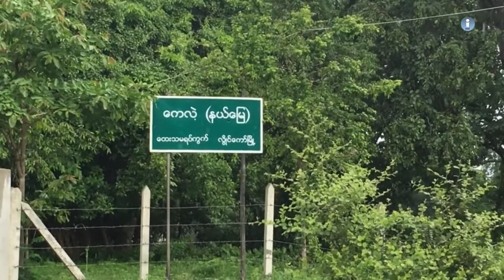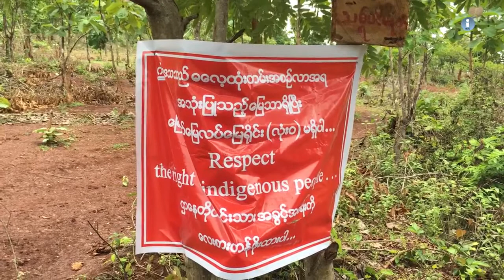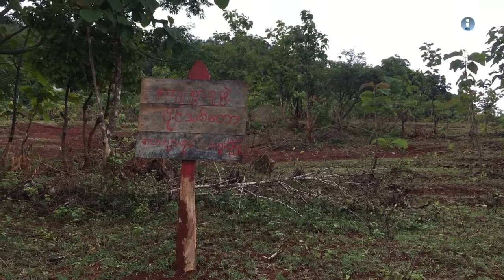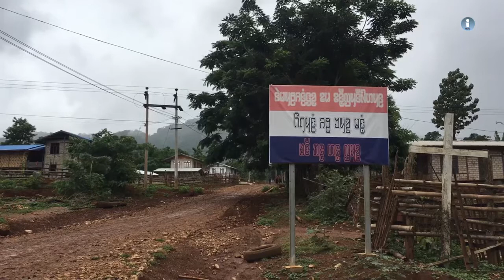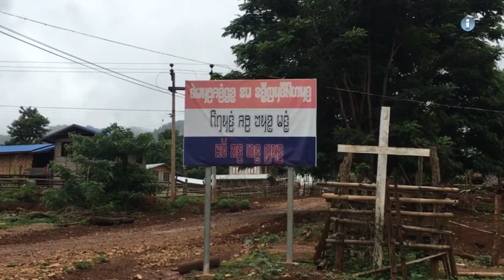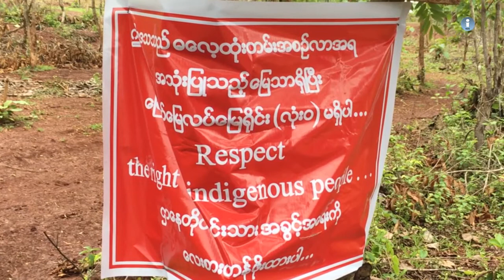ၿငိမ္းခ်မ္းေရးအတြက္ ဖက္ဒရယ္အစီအစဥ္ အပိုင္း (၃၀)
ၿငိမ္းခ်မ္းေရးအတြက္ ဖက္ဒရယ္ အစီအစဥ္ကို အပတ္စဥ္ တင္ဆက္ေပးသြားမွာ ျဖစ္ပါတယ္။ ဒီတစ္ပတ္မွာေတာ့ ေျမလြတ္ ေျမလပ္ ေျမရိုုင္းဥပေဒအရ ကယားျပည္နယ္အတြင္းက ေဒသခံေတြရဲ႕ ေျမယာေတြ ဆံုုးရံႈးရေတာ့မယ့္ အေနအထားမ်ိဳးေတြ ျဖစ္လာေနတဲ့အတြက္ စိုုးရိမ္ေနၾကပါတယ္။ ဖရူဆိုုၿမိဳ႕နယ္အတြင္းရွိ ေဒသခံမ်ား လုုပ္ကိုုင္ စားေသာက္ေနတဲ့ ရိုုးရာဓေလ့ထံုုးတမ္းအရ အေရးပါတဲ့ေျမယာေတြကိုု ေျမလြတ္ ေျမလပ္ ေျမရိုုင္း ဥပေဒအရ လုုပ္ပိုုင္ခြင့္ ေလ်ွာက္ထားမႈမ်ား ရွိေနတယ္လိုု႔ ေဒသခံေတြနဲ႔ ေဒသအတြင္းရွိ ေျမယာအေရး လုုပ္ေဆာင္ေနသူ ေတြက ေျပာပါတယ္။ ေျမလြတ္ ေျမလပ္ ေျမရိုုင္း စီမံခန္႔ခြဲမႈ ဥပေဒရဲ႕ အားနည္းခ်က္ေတြက ဘာေတြလဲ၊ ရိုုးရာ ဓေလ့ ထံုုးတမ္းအရ ေျမယာစီမံခန္႔ခြဲမႈေတြကိုု ဥပကၡာျပဳလိုုက္တဲ့ အေျခအေနကိုု ဘယ္လိုု တြန္းပိုု႔ေနတာလဲ။ ဖက္ဒရယ္ ျပည္ေထာင္စုုစနစ္ကိုု အေျခခံတဲ့ ေျမယာမူဝါဒေတြ ျဖစ္ေပၚလာဖုုိ႔ တုုိင္းရင္းသားအားလံုုးက ဘာ့ ေၾကာင့္ ေမ်ွာ္လင့္ေတာင္ဆိုုးေနၾကတာ တင္ဆက္ေပးသြားမွာပါ။

ၾကာသာပေတးေန႔ – ည ၁၀း၄၅ တို႔မွာ Mizzima TV ကေန ျပန္လည္ ထုတ္လႊင့္ျပသေပးသြားမွာ ျဖစ္ပါတယ္။